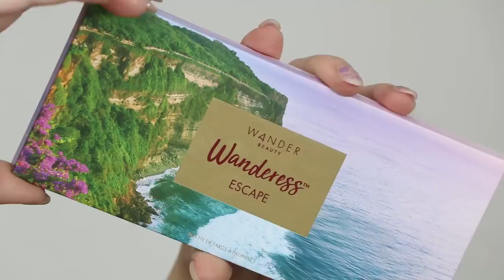JANUARY BOXYCHARM UNBOXING | 2022 (Try On - First Impressions)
Watch me test out January's BOXYSHERM! I hope you guys enjoy!

Products In My Box:
Wander Beauty - Wandress Escape Eyeshadow Palette ($42.00)
Aesthetica - Cream Contour Kit ($40.00)
Earth Harbor - Nymph Nectar Superfruit Radiance Balm ($38.00)
PUR - Fully Charged Mascara ($22.00)
Dragun Beauty - Lip Job Liner & Sharpener ($16.00)

What I'm Wearing:
Top: Revolve
Jewelry: Xio
Face: Nars Light Reflecting Foundation, Ilia Drawn In Bronzer, Flower Beauty Spiced Petal Blush
Eyes: Wander Beauty Palette, PUR Mascara
Lips: Dragun Beauty Lip Liner

—FAQ:
*What camera do you use?

FTC- This box was sent to me by Boxycharm to review on my channel. All opinions are my own. I am always 100% HONEST.